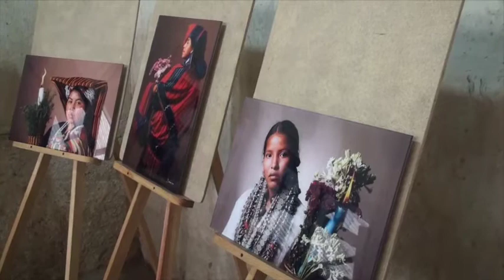Estudiantes de arquitectura, de la UMG, organizaron II Conversatorio de Arte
Estudiantes del último año de la carrera de arquitectura de la Universidad Mariano Gálvez,  organizaron un Conversatorio de Arte, en donde el resto de estudiantes tuvieron la oportunidad de conocer y escuchar a artistas locales.